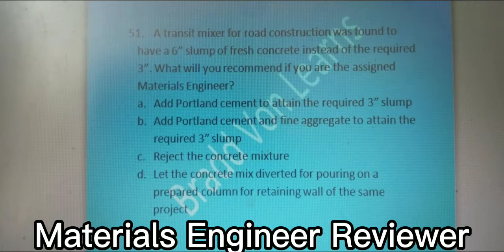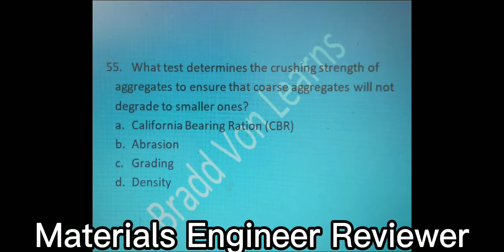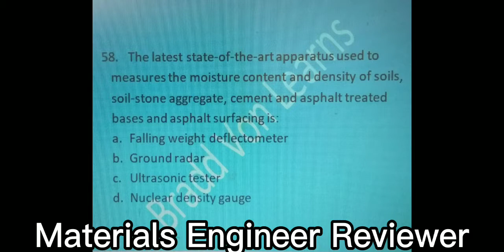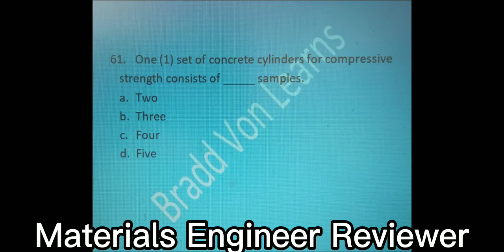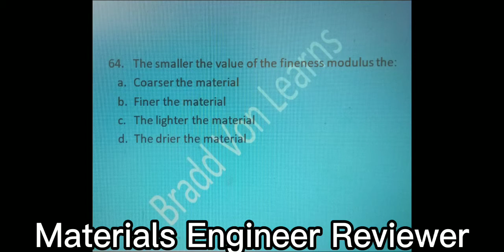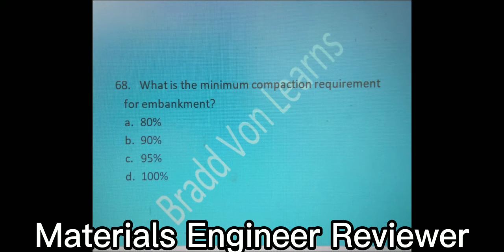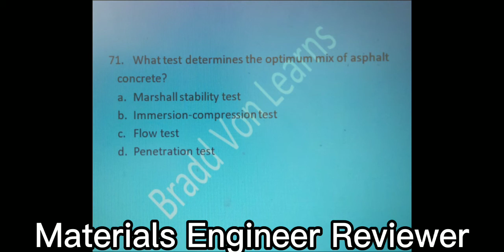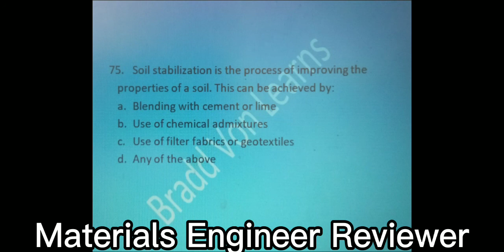DPWH Materials Engineer Accreditation Review Questions (Part 3) Q51-75